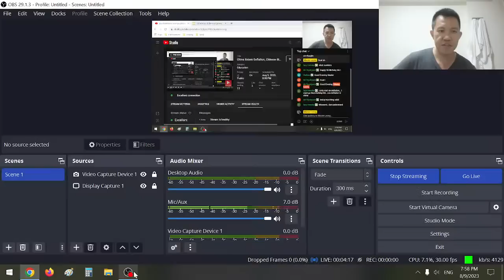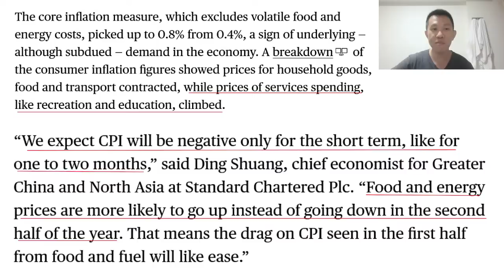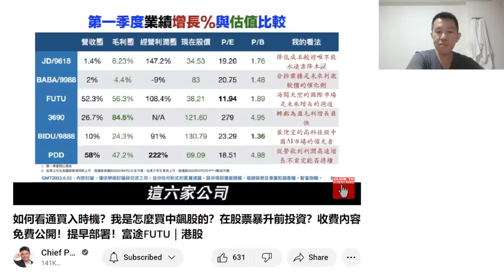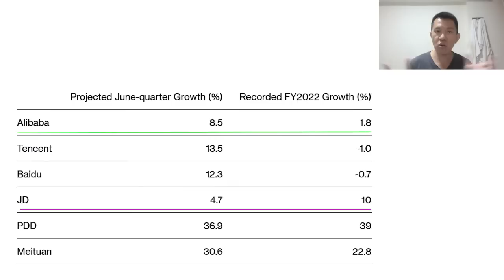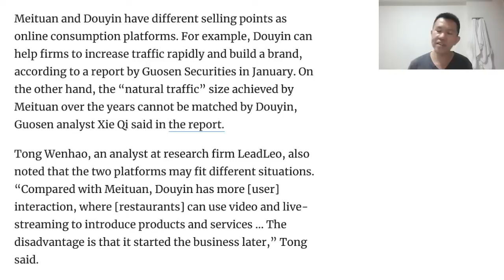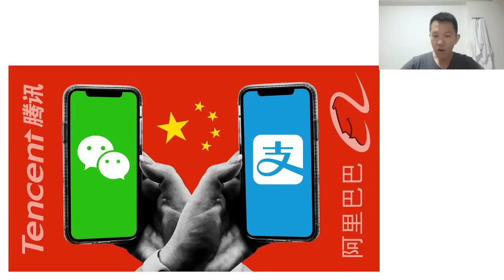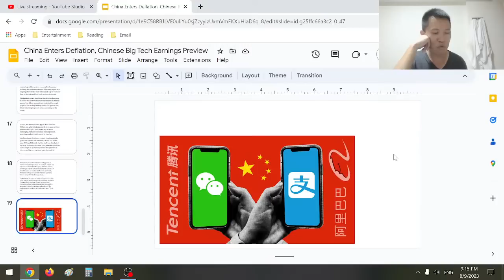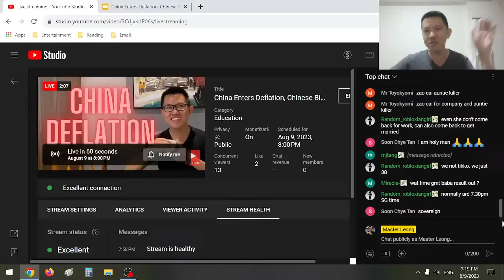China Enters Deflation, Chinese Big Tech Earnings Preview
Bird Bird ask Master

"oh noo... China CPI for July was Negative! WTF? China going into deflation ah... like that will become like Japan lost decade or not. bird bird jin scared leh.. tomorrow Alibaba results already dont scare bird bird leh.. why recently china data all so negative one sia... omg... bird bird jin stress ah. "

Master is a contrarian cum Thanos of finance youtube
Master will only post on YouTube/Facebook/SubStack
Master will never contact you on any other platforms

Good Luck and Take Care
ML